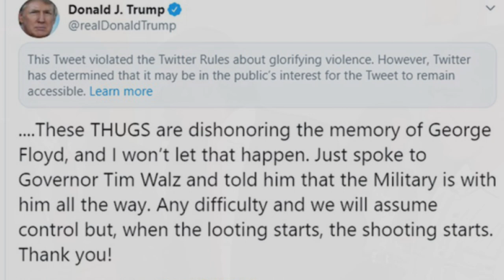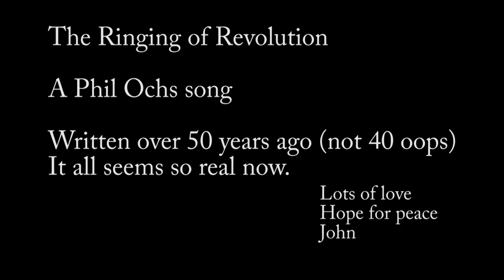The Ringing of Revolution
It's scary how many Phil Ochs songs have become incredibly relevant over the last four years.  Sadly, this week, so did this one.  Stay safe.  Hope for peace.  Have a great week.  John